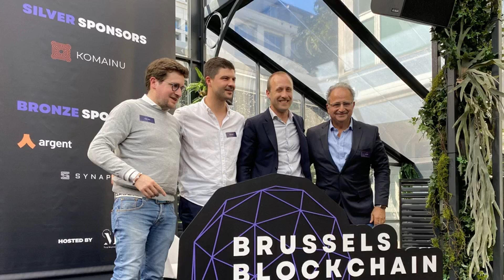Brussels’ Fledgling Crypto Industry Flexes Its Muscles